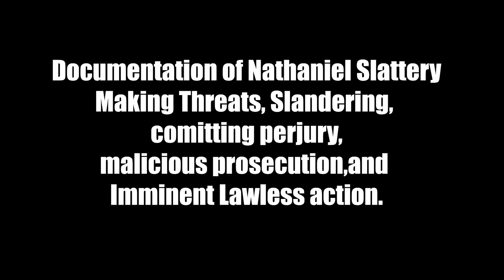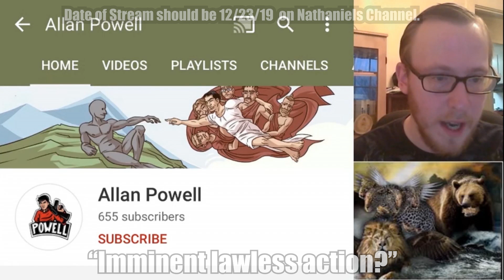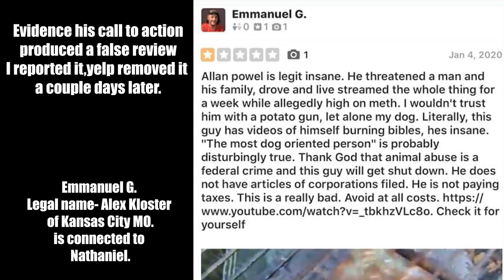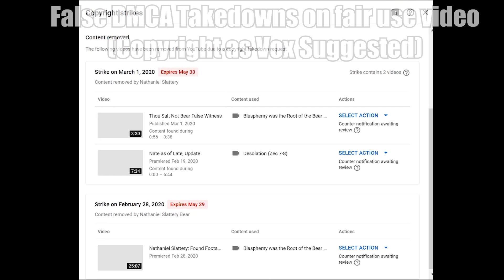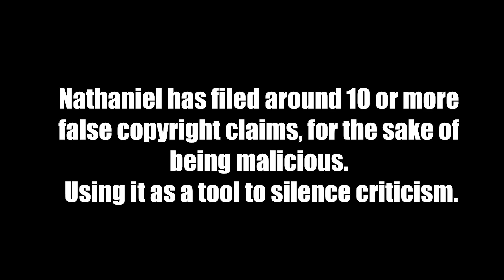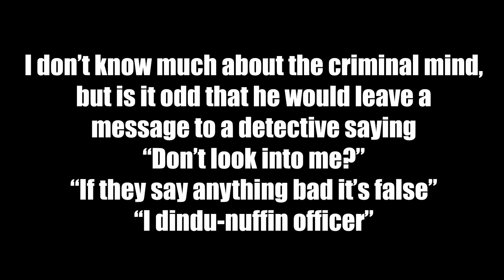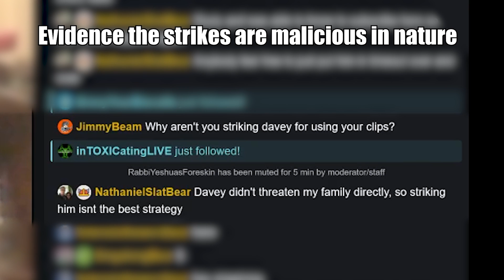Documentation of Nathaniel Slattery Criminally Harassing me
This was removed because Nathaniel took out multiple false copyrights on the channel that originally hosted it. If he is innocent why is he trying to destroy the evidence?